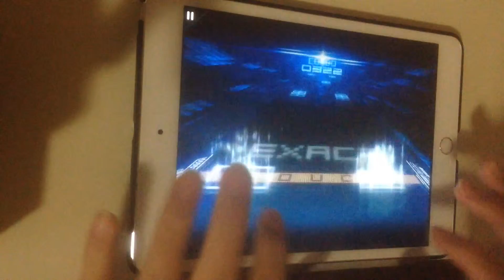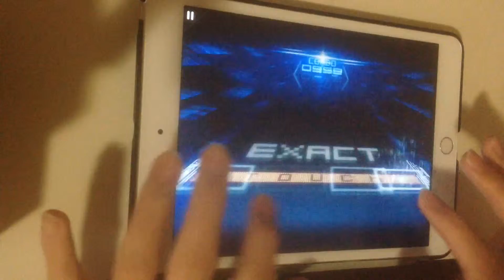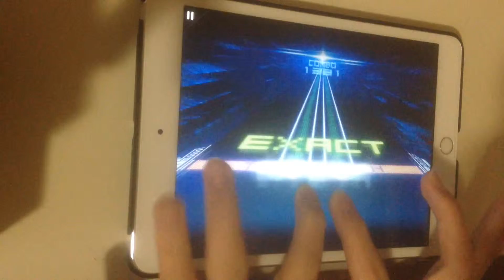Musync - Solar Wind - Hard Full Combo